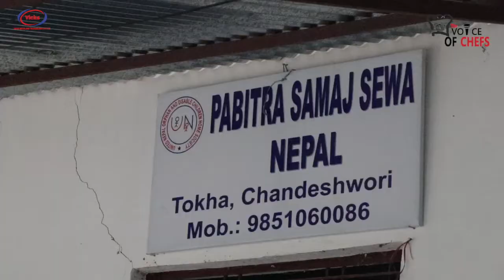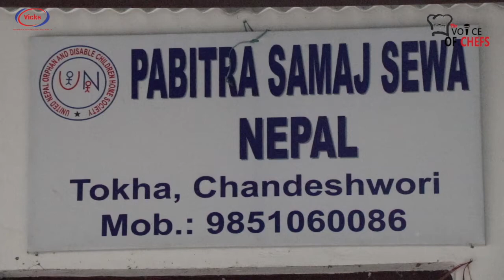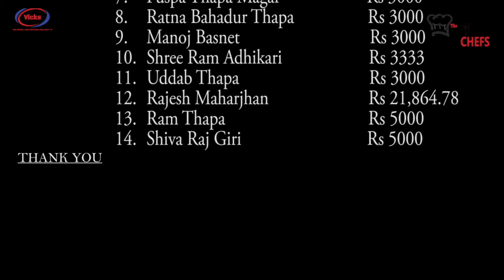"सेतो कोट जस्तै मन पनि सेतै भएका सेफहरु" Chefs Social responsiblities| The voice of chefs and a team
The voice of chefs and a team together in a social cause.
Visited Children home Pabitra samaj Sewa tokha.
Handed rason contributed by nepalese chefs around the globe.